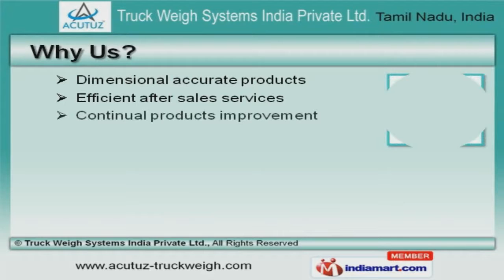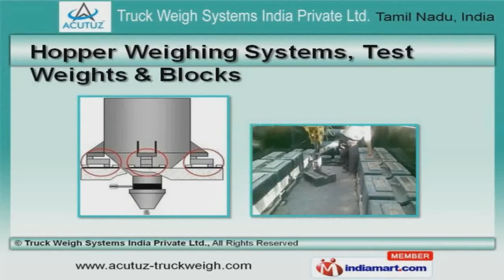Electronic Weighing Equipment by Truck Weigh Systems India Private Ltd, Coimbatore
Welcome to Truck Weigh Systems India Private Limited, Manufacturer and Supplier of Electronic Weigh Bridges and Systems. The company was established in 2009 at Coimbatore. Our products are applicable in Steel, Automobile, Cement and other industries. Birla Group of Companies and Vedanta Group are some of our elite clients and we are backed by Easy installation & durability. We offer a wide array of Hopper Weighing Systems, Test Weights and Blocks. Our Load Cells and Weighbridge Indicators are best in the industry amongst others. We offer Hopper Weighing Systems, Test Weights and Blocks that are acknowledged for their functionality. Tank Weighing and Mobile Weighbridge Calibration Vehicle - Services offered by us are a class apart. Along with that we offer Industrial, Portable and Crane Weighbridges that are a class apart. We also provide Pit Less, Coil and Pit Type Weighbridges that are cost effective.